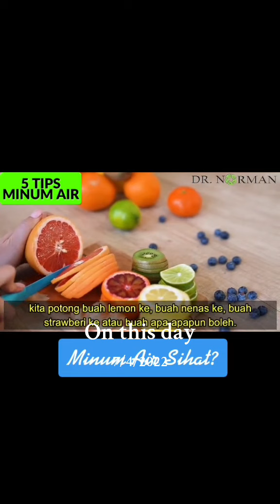Dr Norman- Minum Air secara sihat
ikuti penerangan ringkas Dr Norman tentangnya